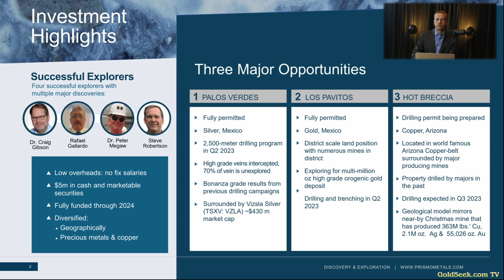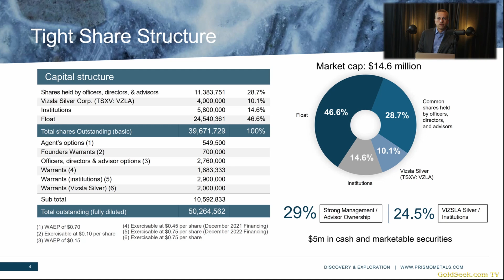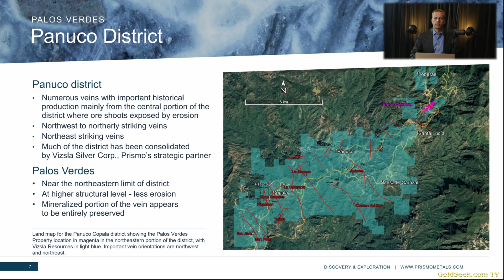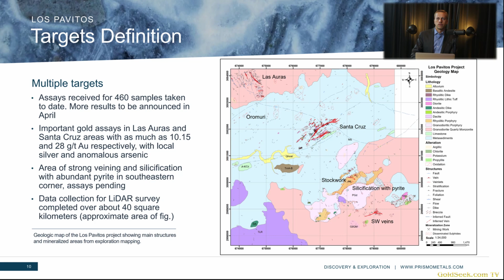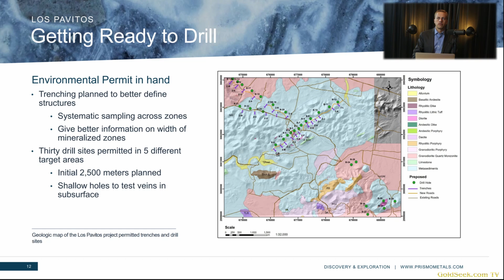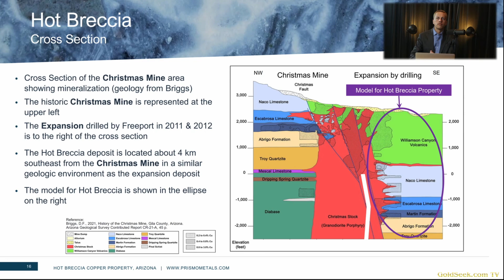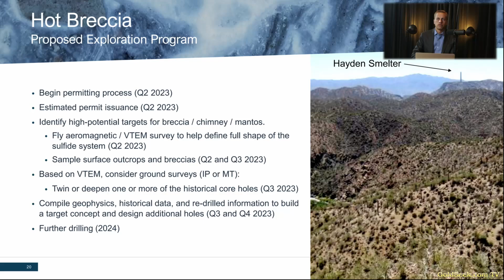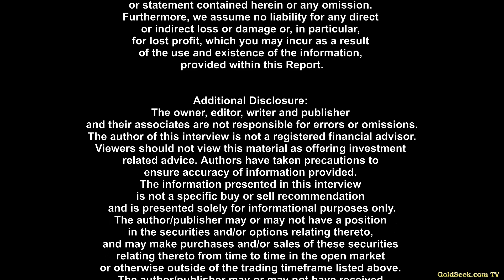Junior Explorer, with World Class Mining Talent, Advancing Three Projects with Vizsla Silver ...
The President and CEO of Prismo Metals Inc. Dr. Craig Gibson and Allan Frame, the Director of Business Development, joins GoldSeek TV to discuss the three projects being moved forward in the year ahead.

On the back of a recent $3.1-million financing, a $2-million strategic investment by Vizsla Silver Corp., and property acquisition, Prismo Metals Inc. (CSE: PRIZ | OTCQB: PMOMF) is set to explore and deliver a busy summer of news.  The company is ready to put the money to work.

First off, the company recently signed a definitive agreement with Infinitum Copper  Corp. (TSX-V: INFI | OTCQB:INUMF) to acquire a 75-per-cent interest in the Hot Breccia porphyry copper-skarn project located in the Arizona copper belt, which is home to some of the largest copper deposits in the world.

On the precious metals side in Mexico, Vizsla Silver Corp. (TSX-V: VZLA, NYSE: VZLA) acquired the right of first refusal to purchase the Palos Verdes project from Prismo and acquire four million units of Prismo for $2-million in cash and shares.

The Palos Verdes concession sits in the eastern area of Vizsla's Panuco district and sits along 700 metres of strike length of the Palos Verdes vein, part of the northeasterly trending vein family located in the eastern part of the district outside of the area of modern exploration.

In addition to its Palos Verdes project, the company announced that it has received a drill permit for its Los-Pavitos project located in the well-mineralized Alamos region of southern Sonora state, Mexico. The permit allows for the construction of as many as 23 trenches and 30 drill sites. The company is exploring for a multi-million ounce high grade gold deposit.